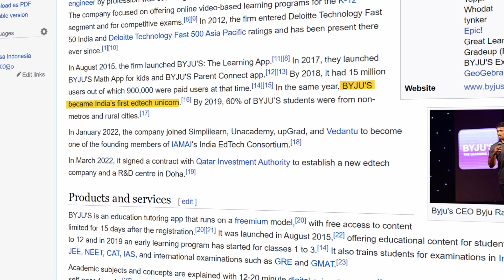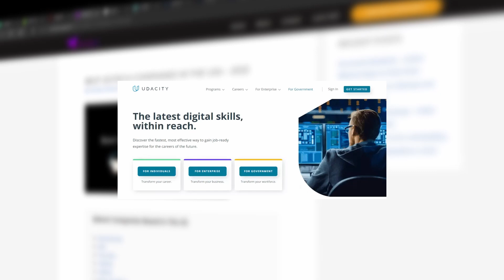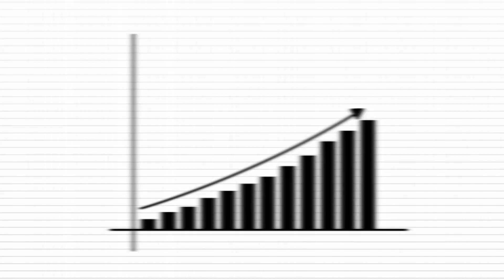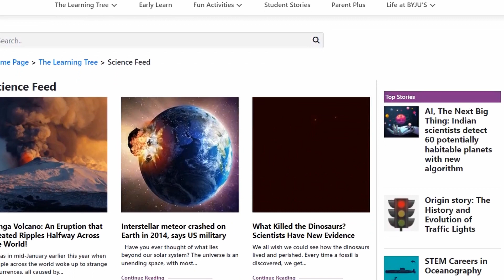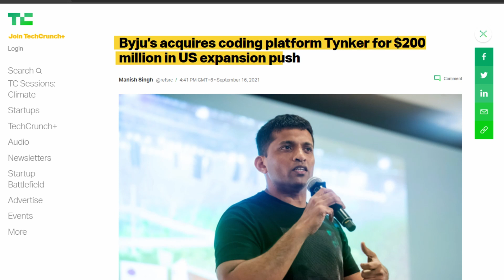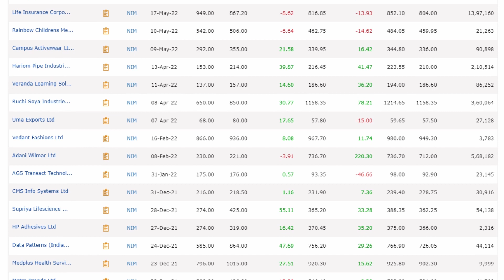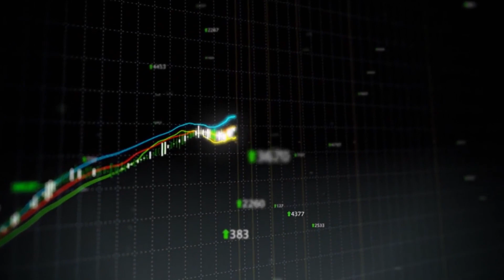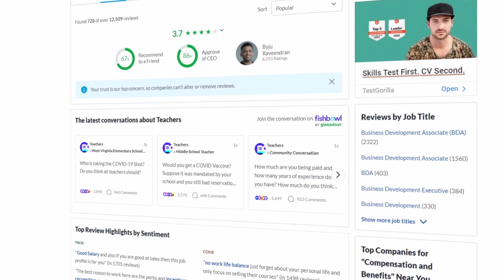The Rise Of Byju's | India's $22BN Company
Byju's rise has become an education tech startup has become a symbol that the future of education is here.

Narrated by Chris (Chowsonn)

Timestamp(s):
0:00 The EdTech Capital
1:13 The Byju's History
2:43 The Landscape of Today
3:53 Acquisitions & Mergers
5:10 The Challenges
7:00 Criticism